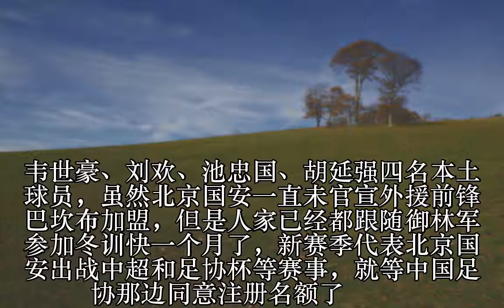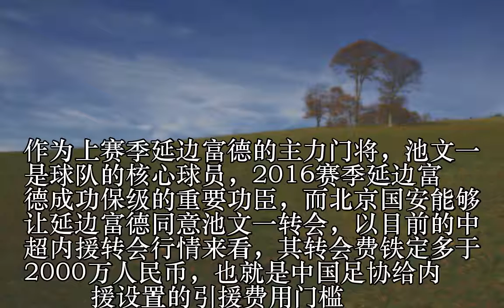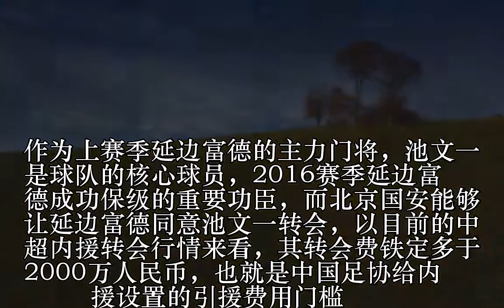巴坎布未官宣又曝出第四外援，不注册国安要闹笑话了